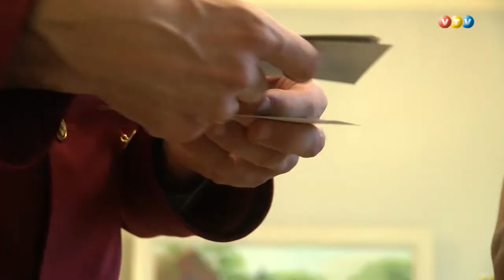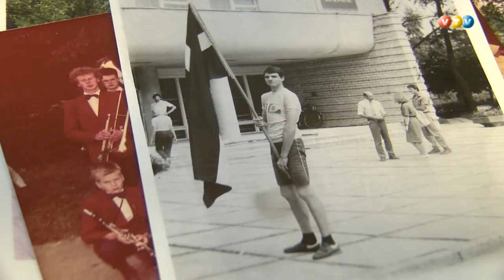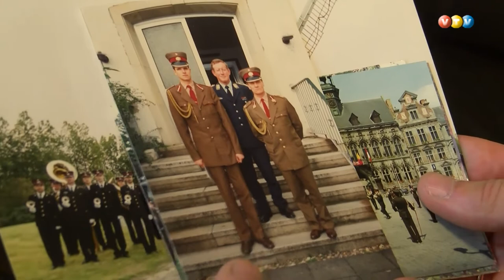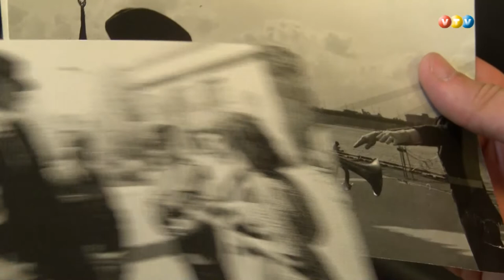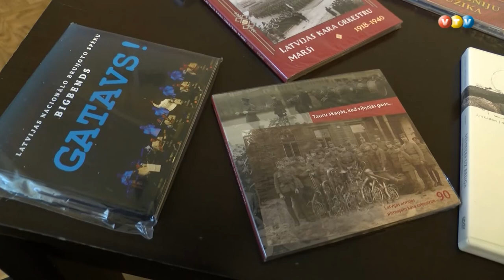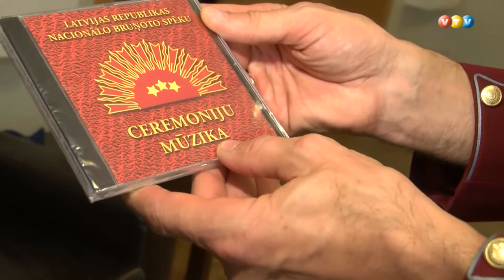"Latvijas stāsti" - Dainis Vuškāns